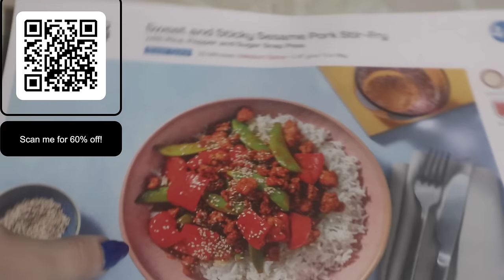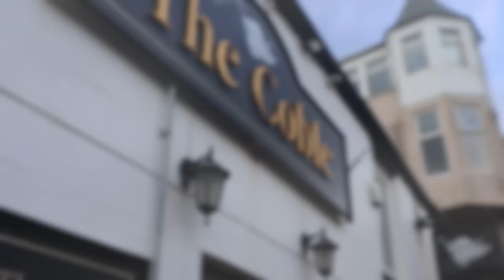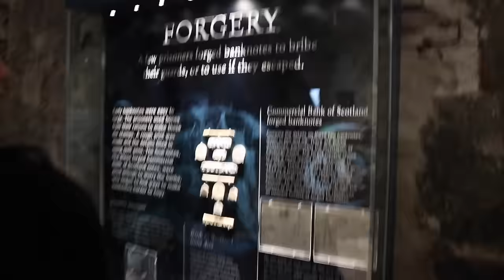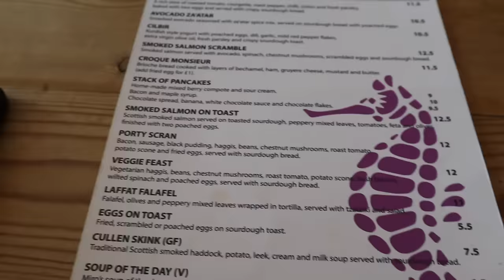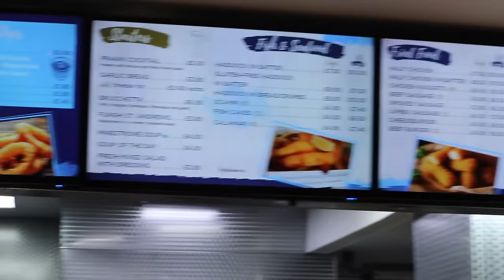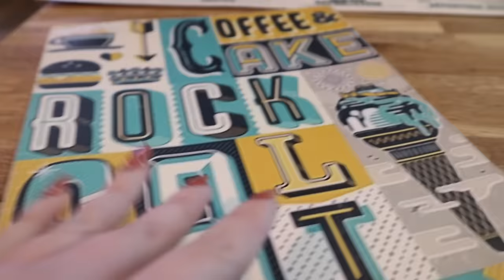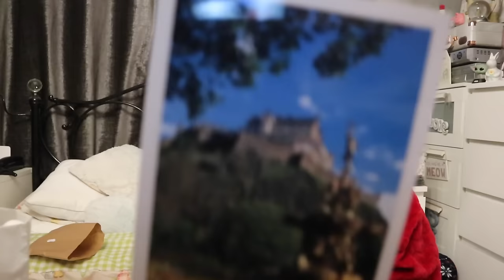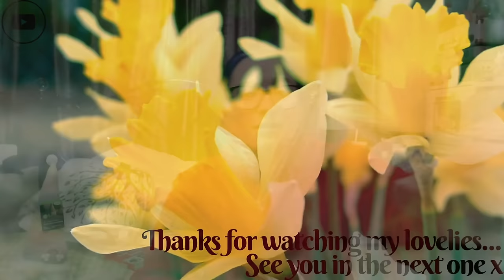Spend Easter With Us In Edinburgh VLOG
Spend the Easter weekend with us where we pop to Newcastle to see nan and then onto Edinburgh for a jam packed weekend with our besties!
Let the chaos begin…

xxShannonLeighxx